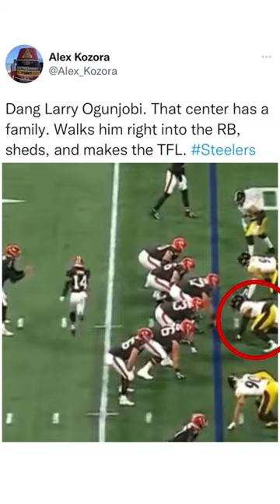Larry Ogunjobi is a BEAST💪